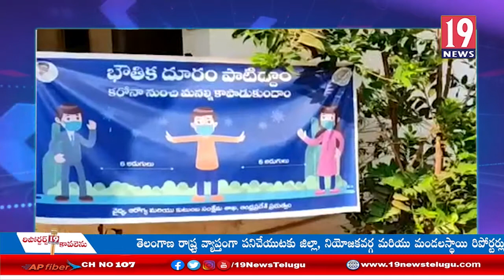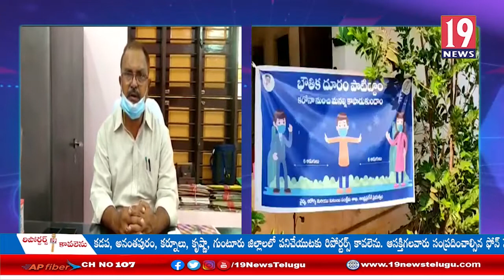బుచ్చిరెడ్డిపాలెంలో బెడ్లను,ఆక్సిజన్ సిలిండర్లను ఏర్పాటు చేశాం, మండల అధికారి నరసింహారావు:నెల్లూరు